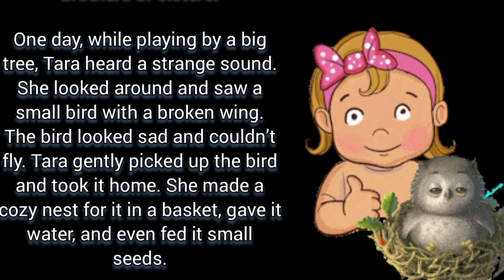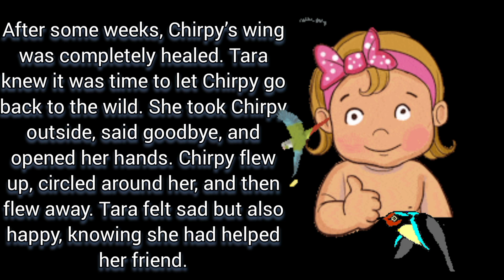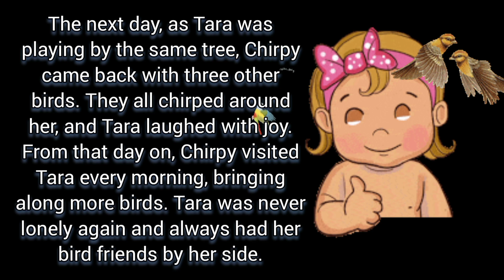speak english through Stories english padho asaani se # speak english one hit classes